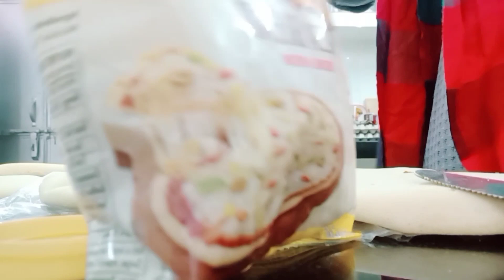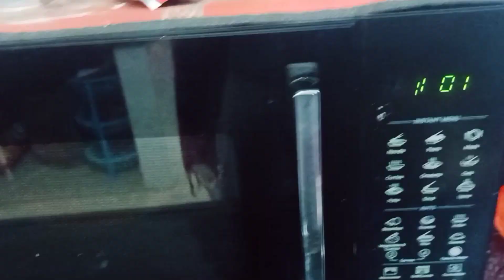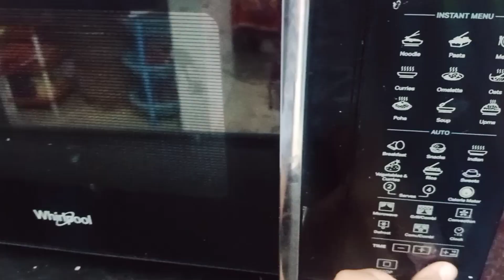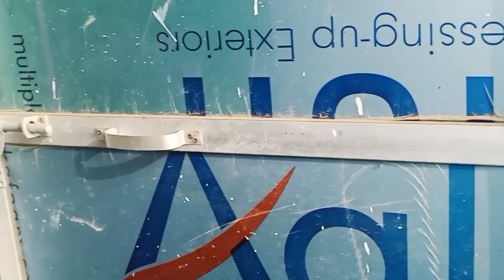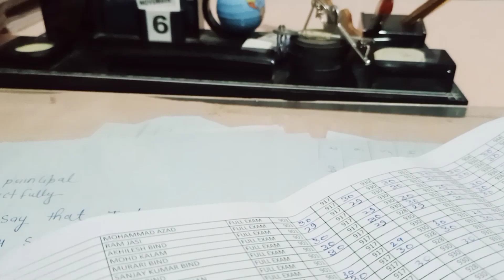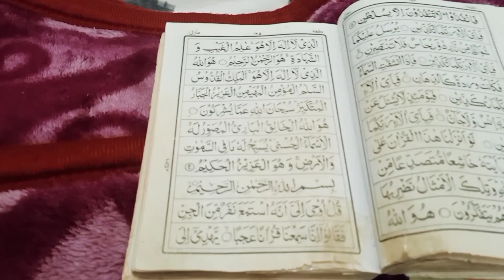Allu ki tabiyat hui kharab||Hasnain ko bhi nikli smallpox 😥 Margherita cheese pizza recipe 😋